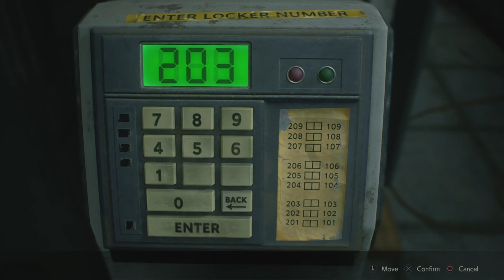Resident Evil 2 # 3 | Leon A | S+ Rank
Destroyer42005 Resident Evil 2